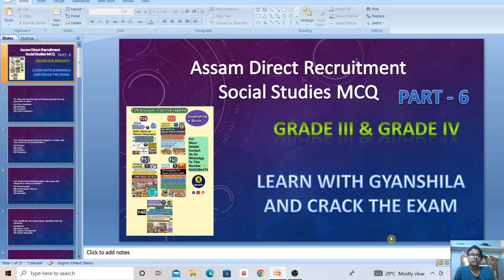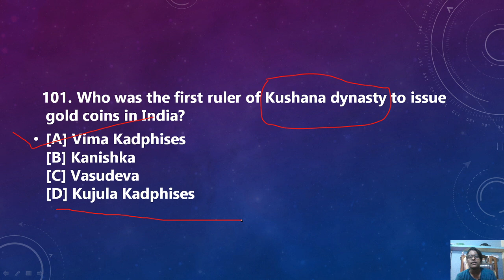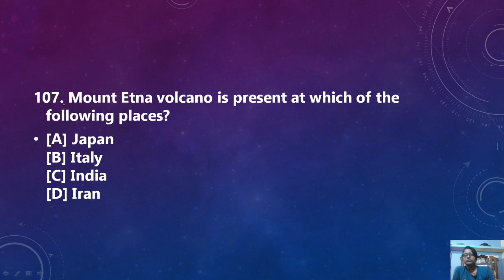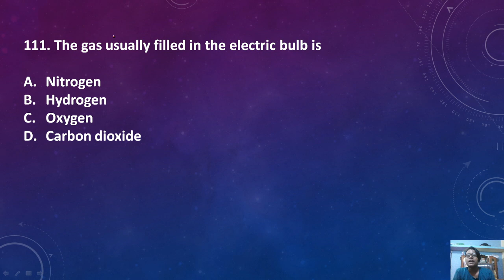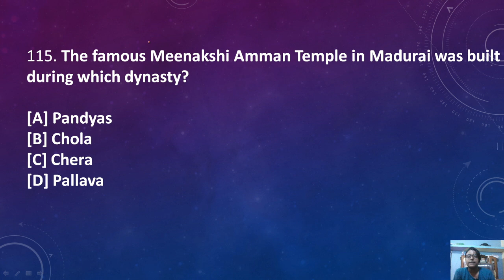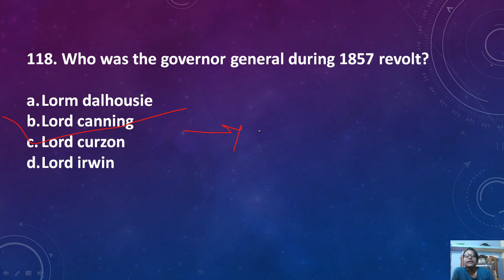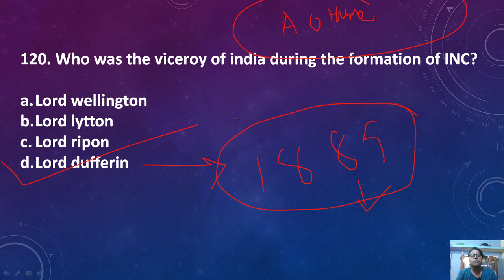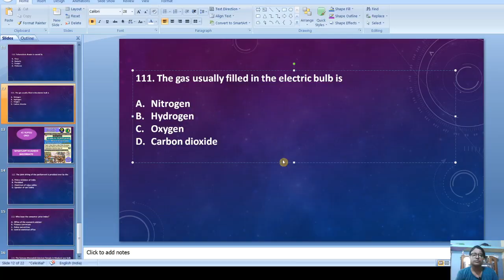Most Probable Social Studies Questions (Part -6) Assam Direct recruitment/Grade iii & Grade IV.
2020 yearly current affairs MCQ